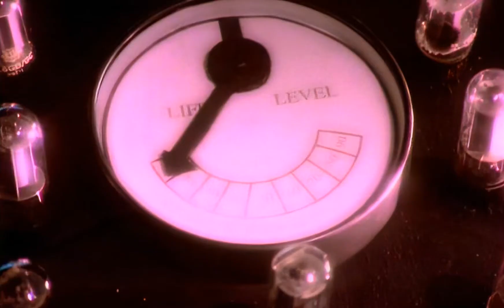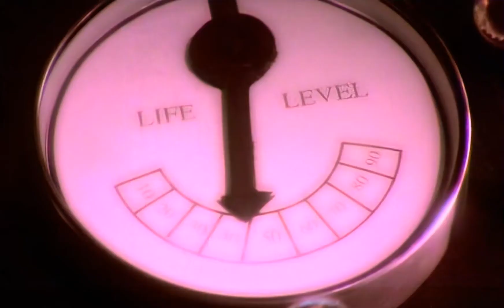Haddaway - Life (1993) FullHD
Покадровая обработка данного клипа, чистка от шумов, увеличение разрешения до 1080p.

Frame-by-frame processing of this clip, cleaning from noise, increasing the resolution to 1080p.
Happy viewing!!!